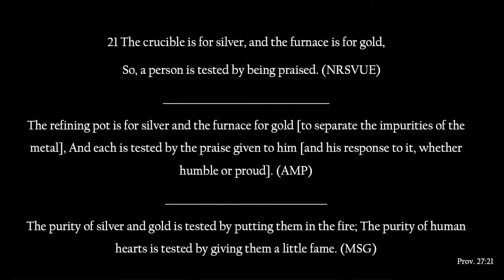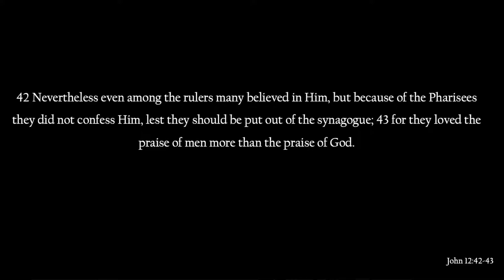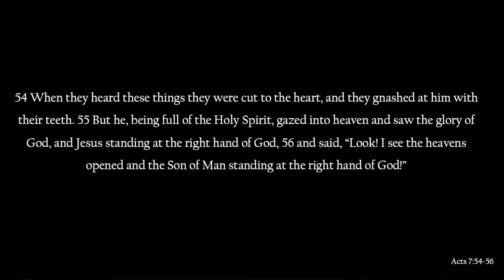"The Power of Praise"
Pastor Cedric Rouson